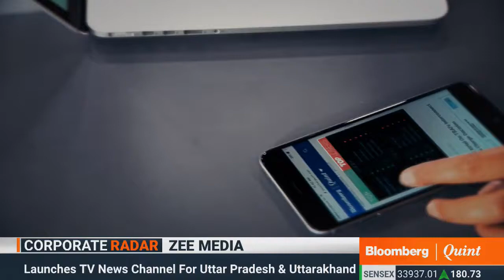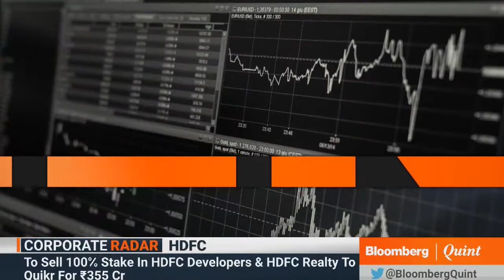Breach Deficit Rules Only In Cases Of Extreme Shocks: IMF’s Gokarn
Why are India’s neighbours doing better at exports, and can automation disrupt all those jobs in this part of the world too? Watch IMF ED Subir Gokarn in an exclusive conversation with Praveen Chakravarty.